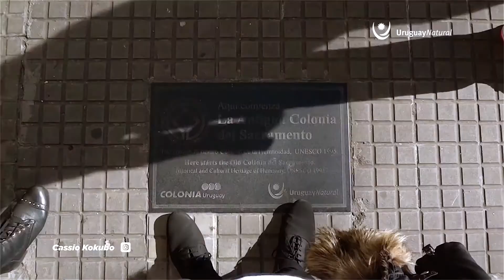VACACIONES DE VERDAD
Spot para el mercado argentino de la temporada 2018